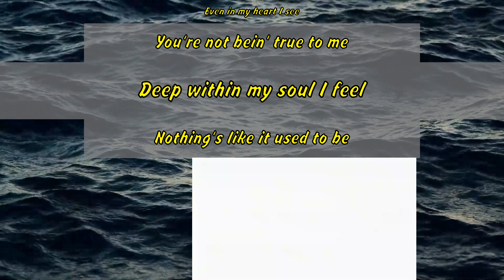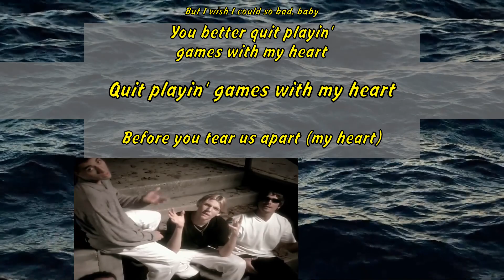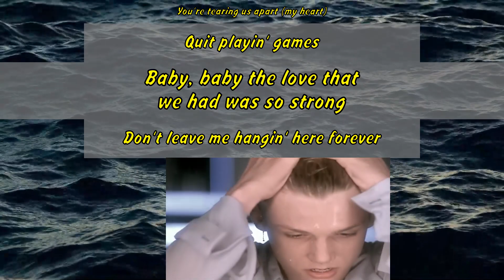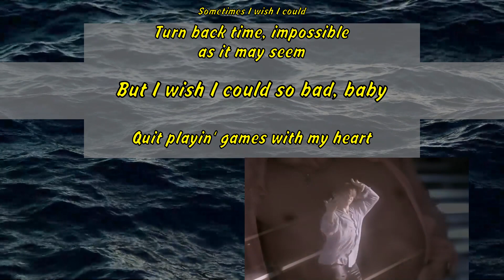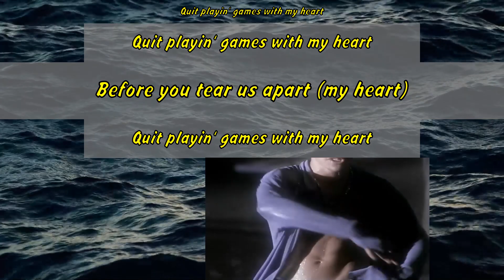Backstreet Boys - Quit Playing Games (With My Heart)